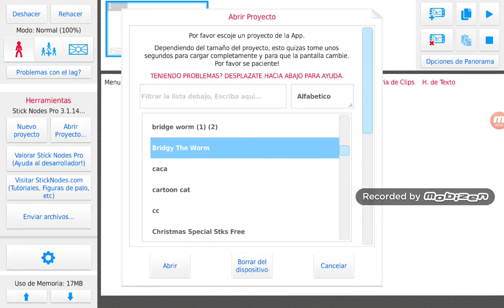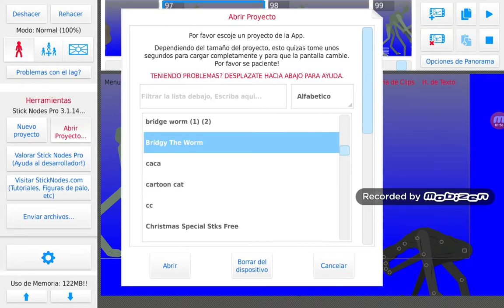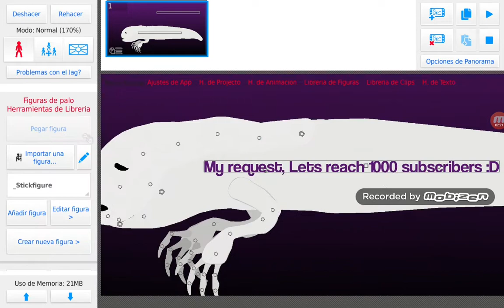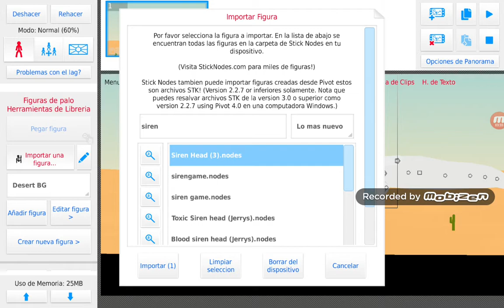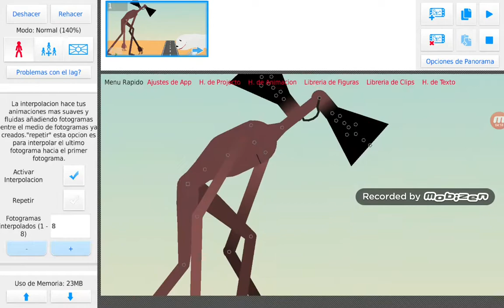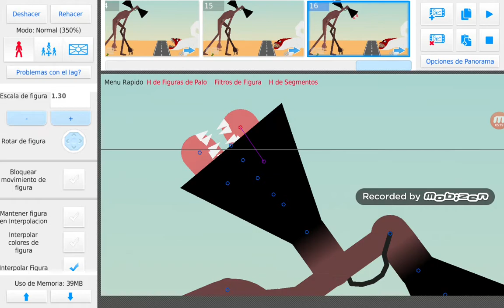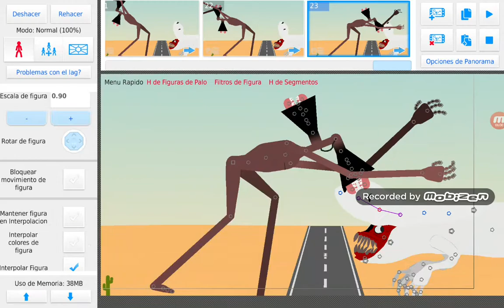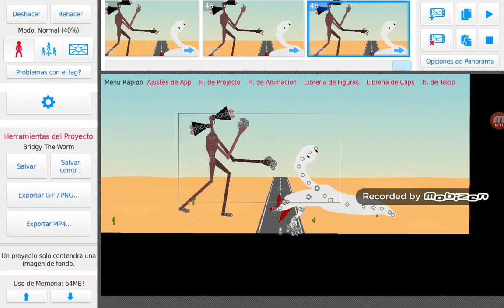cómo hacer animaciones en stick nodes pro para principiantes parte 1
te veo en stick nodes descargalo#sticknodespro#sticknodes